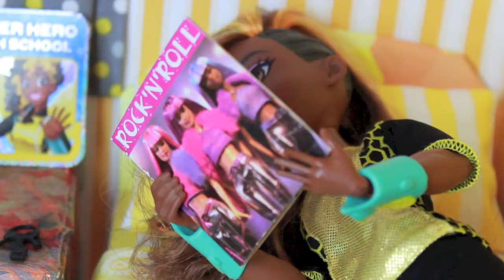BAD GHOULS CLUB | "Where's My Room?" | E30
Tune in weekly for new Episodes! for behind the scenes footage!

Check out this all new monster high, ever after high, barbie & bratz doll new series! Tune into the Bad Ghouls Club. In this doll show they have weekly contests to battle it out on who is the baddest ghoul in the house! This is a fun doll series and is intended for a family audience. It has humor that is acceptable for young to adult audiences.